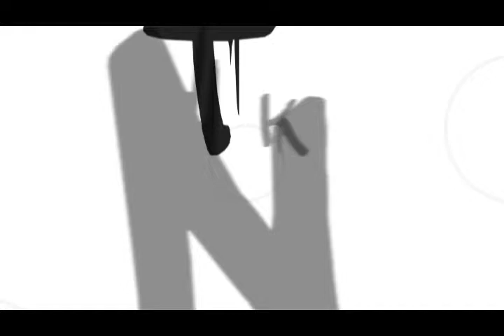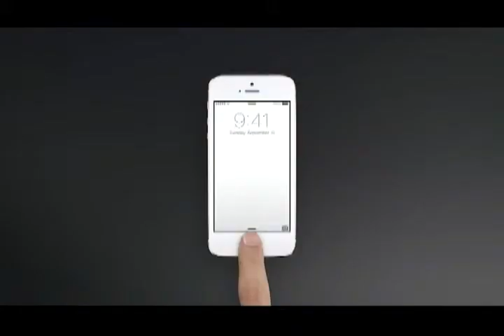TBZ EP02 Seg03